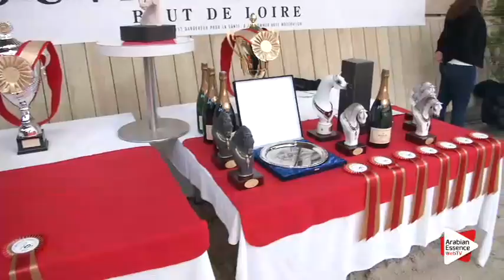Deauville 2015 - Junior Stallions Championship